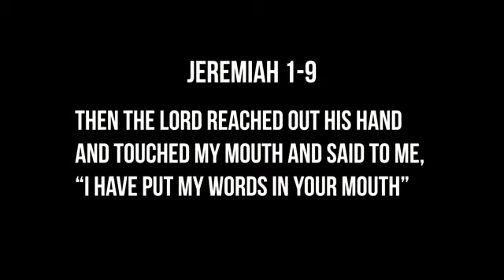Fell In Love Prod By Piggyondabeat | DIR AYSVISUAL